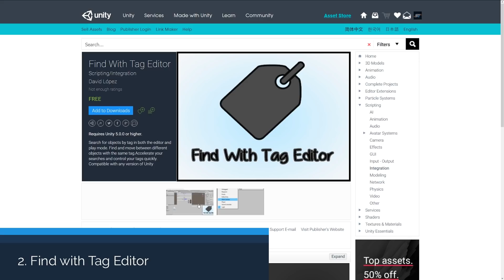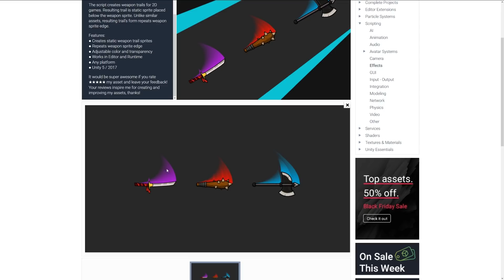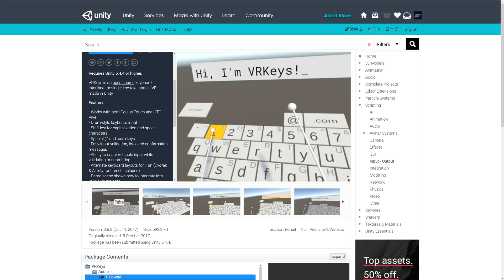Top 5 Free Unity Assets - Scripting - October 2017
A selection of the best free assets for Unity, for October 2017. This includes free models, programming assets, materials, textures, particles, VFX and more!